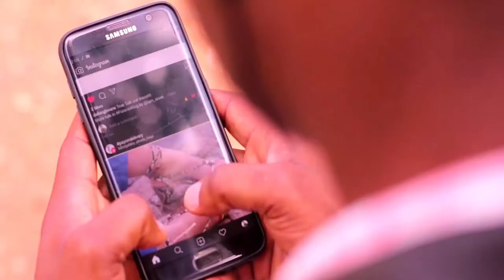FCS TV and Radio Programs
Fellowship of Christian Students will soon begin TV and Radio programs with the aim of reaching people for Christ. These Programs promise to be enlightening, educative, fun, and life-transforming.

This is a call to individuals and organizational bodies to support/sponsor these programs in any way you are led to do so.